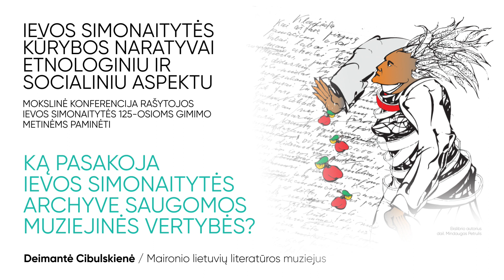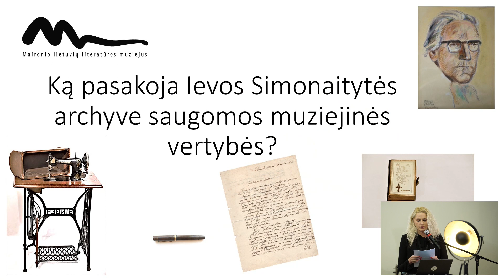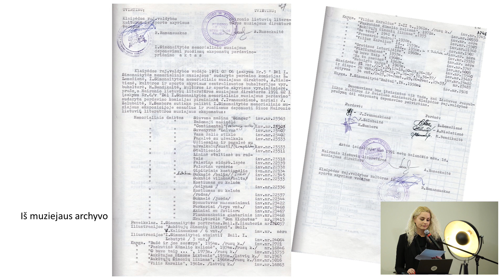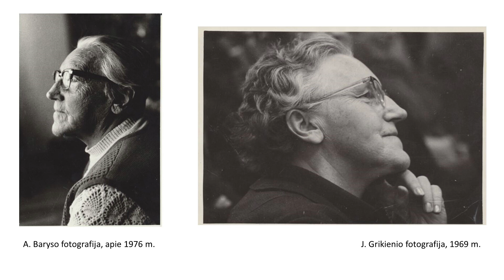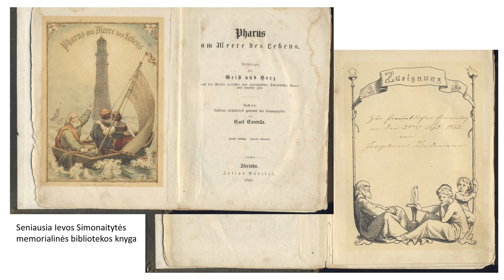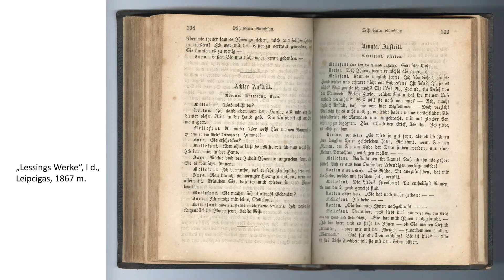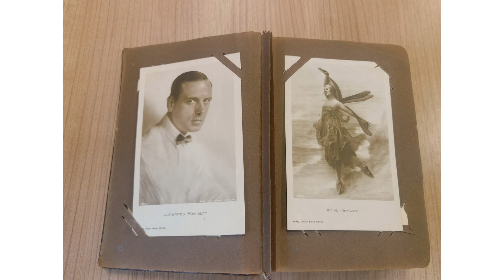I. Simonaitytei – 125 m. / Mokslinė konferencija 2022.11.17 / Deimantė Cibulskienė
Deimantės Cibulskienės pranešimas „Ką pasakoja Ievos Simonaitytės archyve saugomos muziejinės vertybės?“

Mokslinė konferencija „Ievos Simonaitytės kūrybos naratyvai etnologiniu ir socialiniu aspektu“ organizuota 2022 m. lapkričio 17 dieną Klaipėdos apskrities Ievos Simonaitytės viešojoje bibliotekoje. Konferencija skirta aktualizuoti rašytojos Ievos Simonaitytės asmenybės ir kūrybinės raiškos akcentus. Pranešimus, diskusijas apjungė bendra tematika – tautinio tapatumo naratyvas, moters vaidmens raiška rašytojos Ievos Simonaitytės kūryboje, egodokumentuose ir kitų su Ieva Simonaityte susijusių šaltinių tyrimai.
Konferenciją finansavo: Lietuvos Respublikos Kultūros ministerija, Klaipėdos rajono savivaldybė.